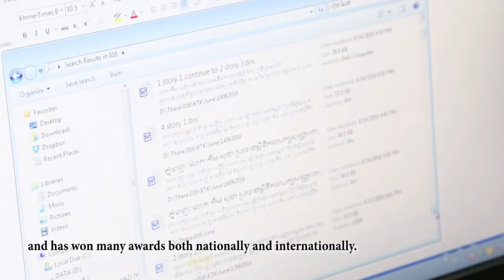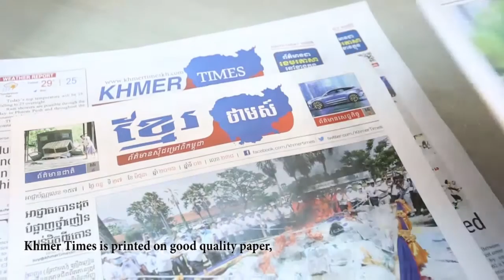Khmer Times' Profile